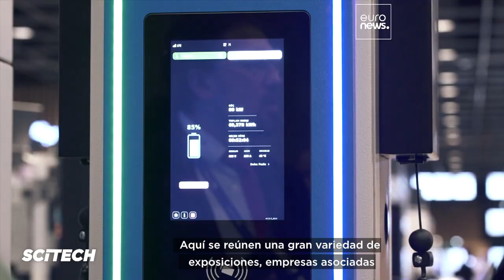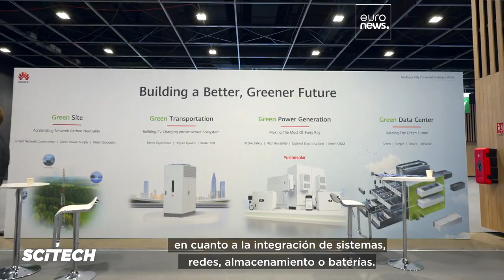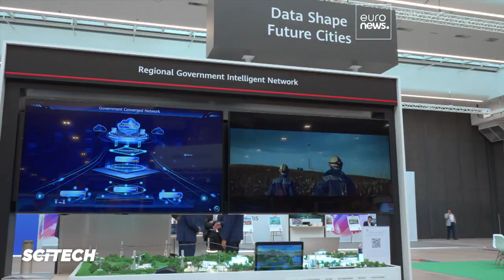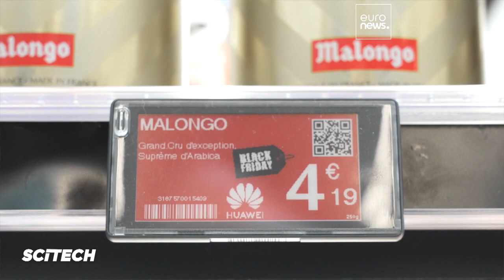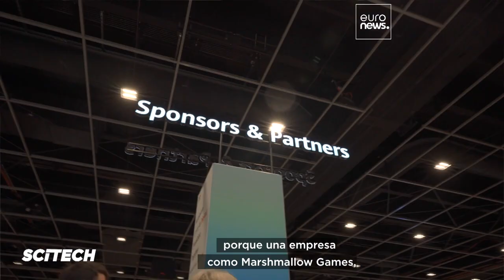Desbloquear la digitalización de las pymes: Huawei Connect 2023 presenta tecnología punta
Nos sumergimos en las tecnologías de vanguardia expuestas en Huawei Connect 2023, para ofrecer una visión de cómo las pymes pueden sumarse a la digitalización y la sostenibilidad, con especial atención a las energías renovables, las soluciones digitales y las innovaciones en IA.

En colaboración con Huawei